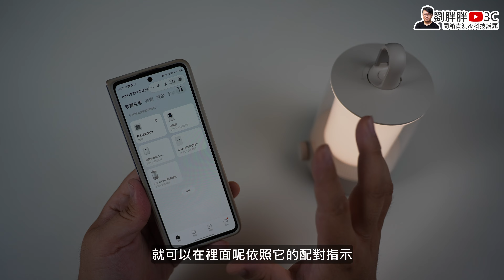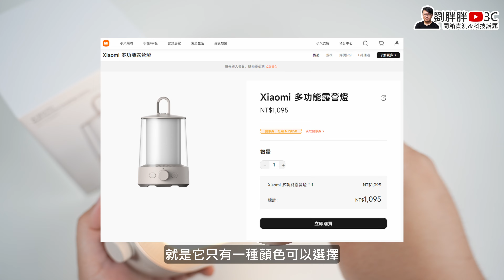小米多功能露營燈⛺開箱體驗｜好看好用、一燈抵兩燈，可調色溫RGB、還能連APP！最聰明的平價露營神燈！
小頻道生存不易
覺得不錯歡迎分享給更多朋友
感謝 ❤